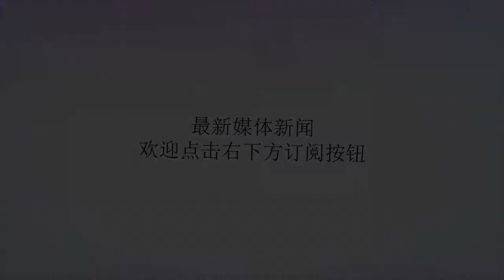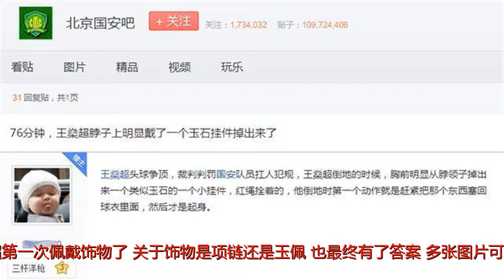谜底揭晓：不是项链是玉佩！王燊超中超多次戴佩出场 从未被罚过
谢谢！冤不冤？日前，足协下发了对王燊超的处罚决定：队内通报批评，取消王燊超征调进入国足资格1年的处罚。上海上港的罚单接踵而至：通报批评、罚款人民币20000元。视线回到5月26日国足与缅甸的比赛，第62分钟替换于海上场的王燊超，趁四周无人，偷偷拿出一个饰物戴在了脖子上。不过，这一幕没有逃过摄像机，没有逃过网友的眼睛。根据国际足联的《足球竞赛规则》规定，禁止队员使用或佩戴任何饰物（项链、戒指、手镯、耳环、皮质带、橡胶带等）……有违规行为的队员/队伍将被赛事组织者或国家足球协会或国际足联处罚。有网友替王燊超“叫屈”：虽然是明知故犯，但如果王燊超是首发出场，在球员通道内便戴上饰物，不就没这么多事儿了。当然，这并非是王燊超第一次佩戴饰物了，关于饰物是项链还是玉佩，也最终有了答案。多张图片可以佐证，王燊超在此前的中超联赛中，便多次佩戴玉佩登场，上赛季中超第26轮，王燊超与于大宝跃起争抢，玉佩从球衣内钻出，差点撞倒了王燊超的门牙。或许是因为在中超联赛中，王燊超基本都是首发出场，所以才逃过了裁判的法眼。不过，在对阵国安的赛后，曾有球迷通过社交媒体指出了王燊超的玉佩，但王燊超依旧没有受到任何处罚。足协和上港对王燊超的双重处罚，固然有其道理，毕竟王燊超违反了《足球竞赛规则》，而且还是在国际足联的友谊赛中。但是，在此之前的中超联赛上，王燊超一次又一次佩戴玉佩上场，难道上海上港和足协都从未看到？